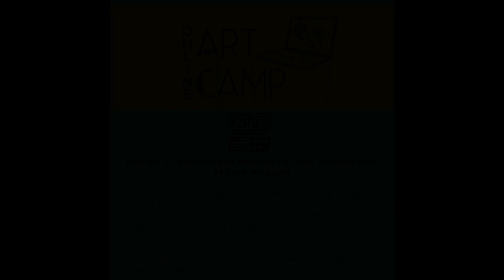"Człowiek w składzie porcelany" - piosenka autorska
Piosenka zrealizowana w ramach zajęć pakietu ArtCamp Online - PRODUKCJA MUZYCZNA.
Projekt warsztatów zrealizowany został dzięki wsparciu w programie NCK Kultura w sieci.
Wykonawcy - grupa uczestników ArtCamp (samodzielne nagrania linii melodycznej realizowane w domu)
Wiktoria Łukowiak, Ada Włodarczyk, Nailah Vitha, Agnieszka Szczerba, Olga Zawadzka, Katarzyna Kasprzyk, Zuza Płaczek, Olga Zawadzka, Izabela Szmiel, Marcelina Flejszar, Gaia Pinna, Emilia Pinna, Emilia Chałczyńska, Zosia Januszewska,  Stanisław Rogóż, Jakub Florczykiewicz, Mateusz Knap.
Zajęcia ABC domowego studia nagrań obejmowały tematy: pisania tekstu, komponowania melodii, aranżacji, miksu i masteringu.
Prowadzenie zajęć: Patrycja Serafin, Jędrzej Skiba, Paul Odoszewski
Opieka nad projektem: Damian Suchożebrski, Barbara Tritt

Tekst piosenki
"Człowiek w składzie porcelany"

1.Kolejny raz patrzę w srebrny talerz
chowając strach wszystkich lat
Powoli rośnie w moich oczach
wszystko to co jest nie tak
Odbiciem innych nie chcę być
Liczyć na siebie nie mam sił
Słowa rozbiły mnie w drobny mak
chcę coś zmienić, ale nie wiem jak
Ref
Otwórz się na ten świat
Przestań się ukrywać
Nie zawsze w życiu dobrze bywa
Gdy wejdziesz w porcelany skład
2. Czuję się jak szklanka bez dna
rozlały się tec dobre słowa
Które miały mnie napełniać
Ludzie mówią mi - nie pękaj
Bo jak to spoić, skoro kleju brak
Chcę frunąć jak porcelanowy ptak
Wszystko już zależy ode mnie
Muszę pokochać swoje ja
Ref
Przestań się ukrywać
BRIDGE
Porcelanowe filiżanki
Kpią z pustej, zwykłej szklanki